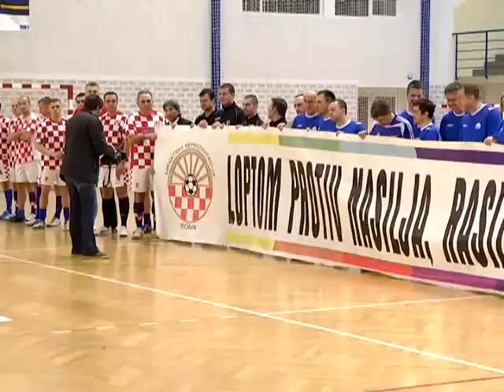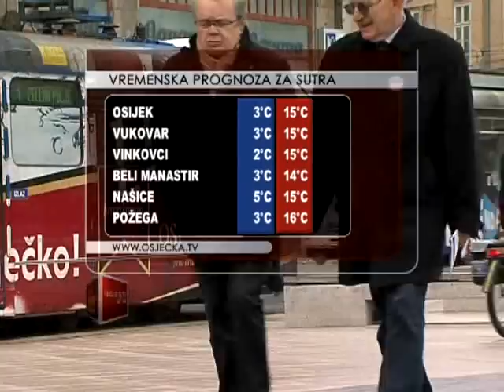08.04.2013. Osječka televizija, Osijek - Vijesti